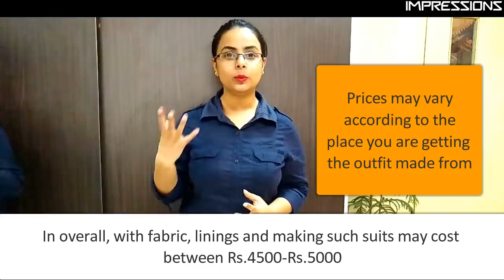How to Design Suits with Heavy Duppattas| Gottawork Outfits| In Hindi| English subtitles